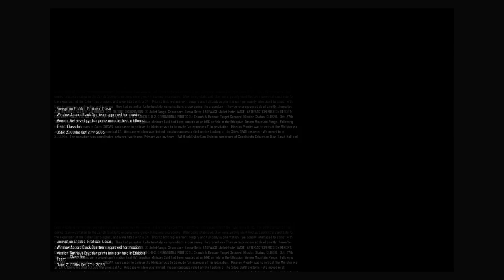Call of Duty®: Black Ops III_20170117152757